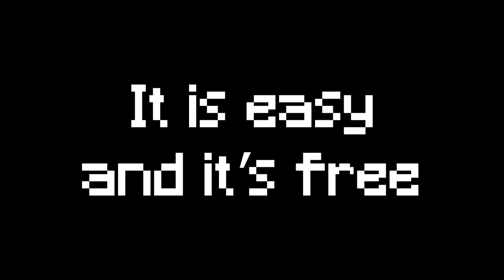THIS LEVEL TOOK ME A LONG TIME | Minecraft 'Nameless Temple' (#2)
In today's Minecraft video, I am continuing a custom map called "Nameless Temple". So as I continue making progress through levels, I came across a level that takes me ages to complete.

Part 3 Coming Soon (UPDATE: Part 3 of this map is canceled due to a video turning out to be a disaster)